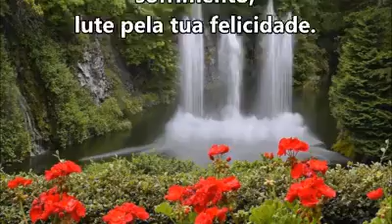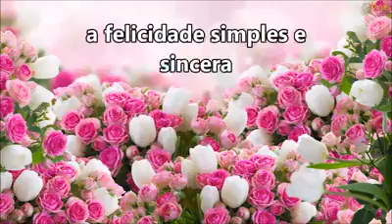Oração da Felicidade! - Papa Francisco